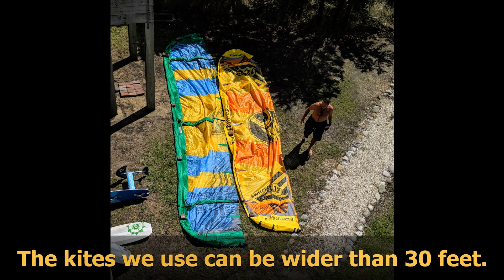Kite week, spring 2019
Mirlo Beach, OBX, NC